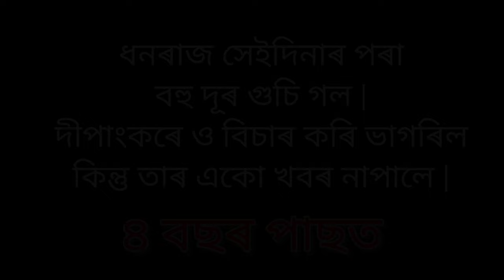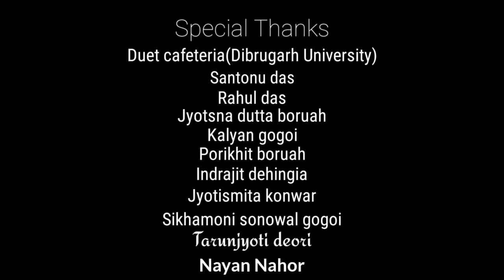Watch-Matric pass||A short film suti sobi#Beberibang Dj#Soubhik nai#Ratir anko#BApass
Hi
Welcome to a new short film

MATRIC PASS

Video credit-

Camera-
Dipankar boruahh
Porikhit boruah
Maini Sonowal

Direction/script-
Dhruba Jyoti Gogoi

Cast-
Martina Sonowal
Dipankar boruahh
Dhruba Jyoti Gogoi
Gourav Patra
Dudul chetia(local khapla)
Porikhit boruah
Pradip gogoi
Indrajit Dehingia
Shravostica
Gitashree neog
Maini Sonowal
Prakash chetri
Arijit
pronamika lahon
Disha

Audio Credit-
Sanidhya bhuyan
Tanmoy saikia

Special thanks-
Prashanta (University duet cafeteria)
Kalyan gogoi(Jokai)
Jyotsna Dutta boruah
Shikhamoni gogoi
Rahul das
Krishna Saloon
Principal (Rameswar higher secondary school)
Shantonu das
Bhitalee chutia

The Assam
matric pass
Dipankar boruahh
Beberibang Dj
The assam anthem
premor cricket
suti sobi